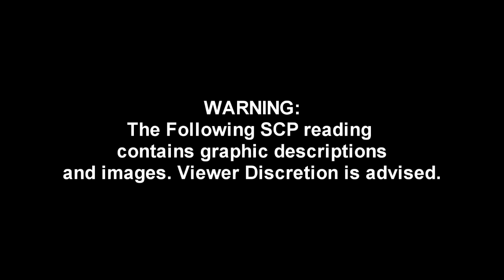SCP-940 Ananeae Marionettes | object class keter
SCP-940 is a parasitoid organism with some superficial similarities to troglobitic members of the class Arachnida. Adult specimens are highly agile and possess leg spans from four to seven meters; due to the difficulty in separating SCP-940 from their hosts (see below), average weight and body size are moot considerations. Each of their eight translucent legs is dotted regularly with six types of specialized sensory organs—IR-sensitive pit organs; ampullae of Lorenzini; compound and non-compound eyes sensitive to UV; and two additional organs of indeterminate function—and end in large tarsal claws, possessing scopulae and setules common amongst species of hunting spiders and allowing them to climb sheer vertical surfaces with ease. SCP-940 possess a radial nerve net similar to Asteroidea, or the common starfish, and no central nervous system; the possibility that SCP-940 rely on their host's brainpower for processing of external stimuli cannot be ruled out at this time.